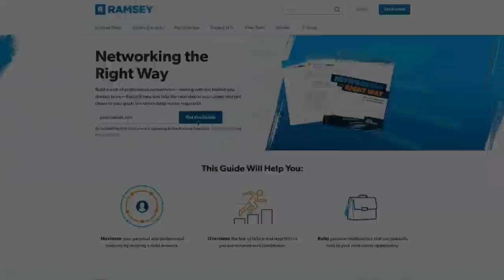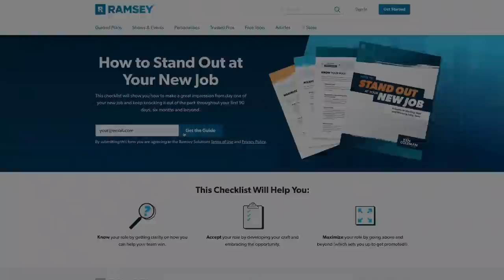Top Career Moves To Make Before Your 30s